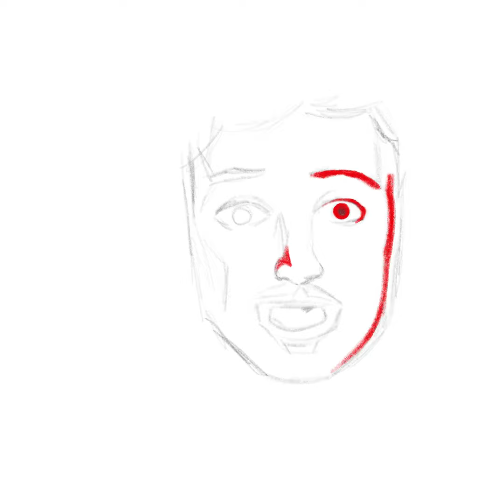[wide eyed] Aaron Jeffcoate portrait (19 July 2024)